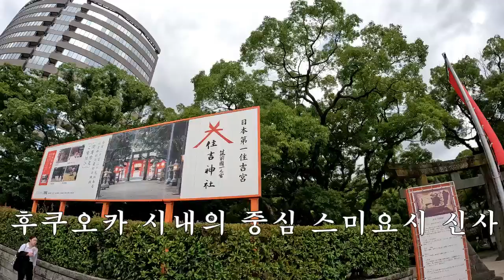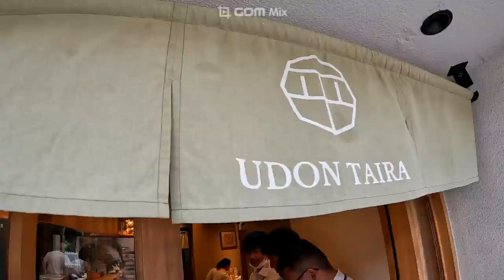무더운 후쿠오카의 길거리를 누비며 우동도 먹고 아임도넛을 사들고 돈키호테에서 이것저것 챙겨서 룰루랄라 다녀보자,,,,